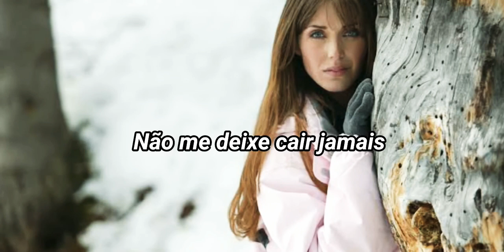Rbd -Salvame (live in Rio) tradução